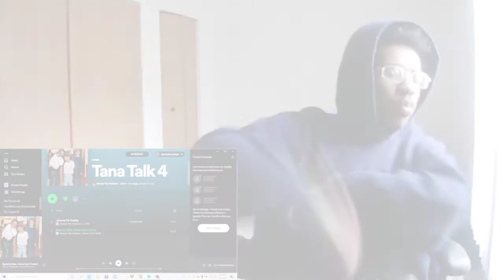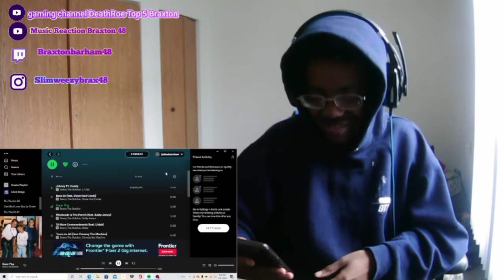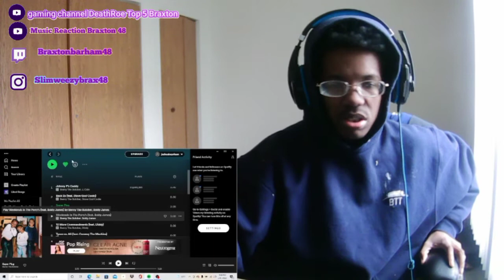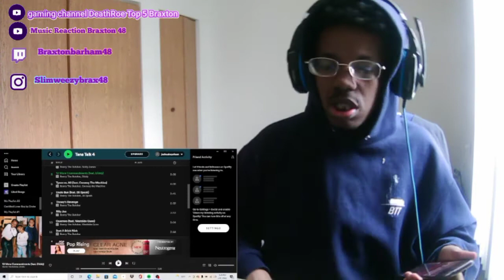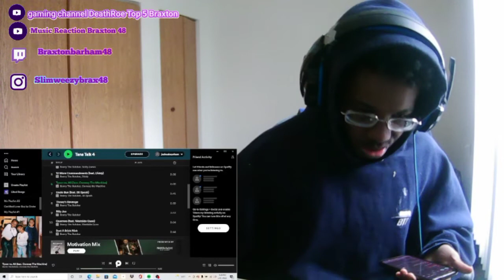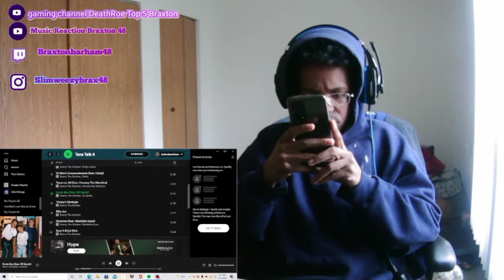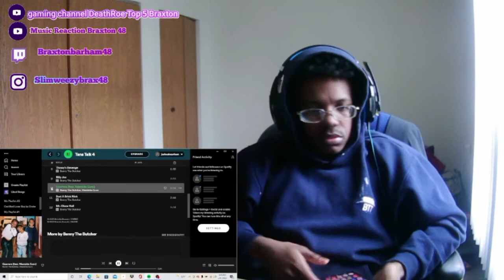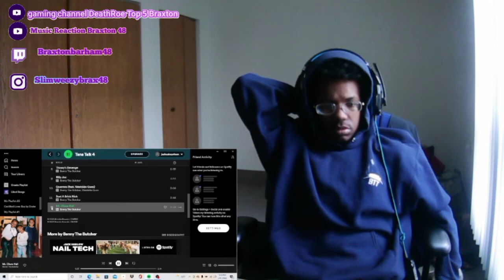Benny The Butcher - Tana Talk 4 ( Full Album REACTION!!!) REALEST NIGGA EVER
Benny The Butcher - Tana Talk 4 (REACTION!!!) REALEST NIGGA EVER